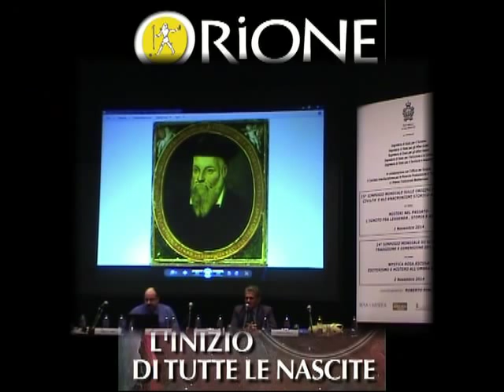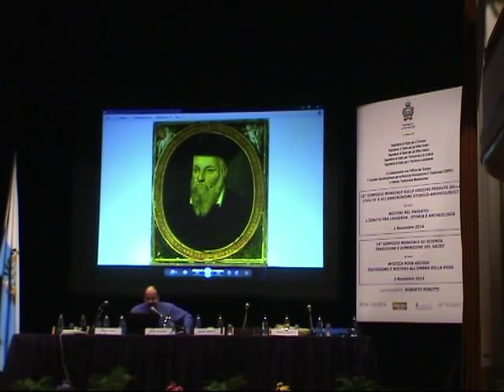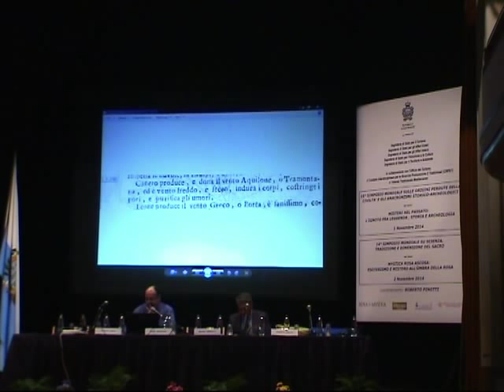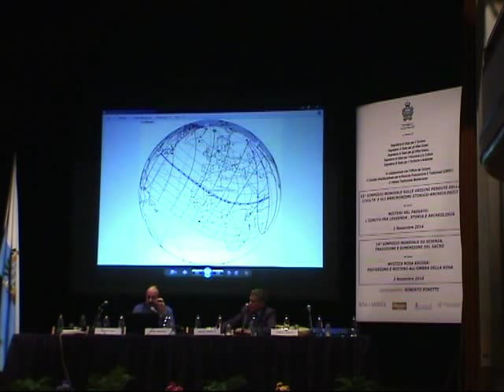Alfredo Benni - L' enigma di Nostradamus - Misteri del passato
L' intervento di Alfredo Benni al 15° Simposio sulle origini perdute della civilità e gli anacronismi storico archeologici - 2014 - La lettera ad Enrico di Nostradamus